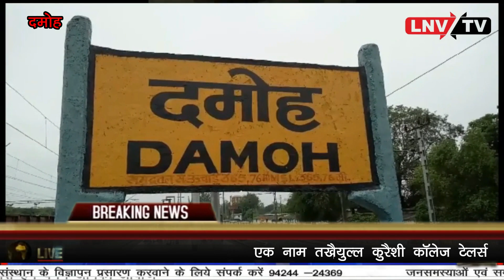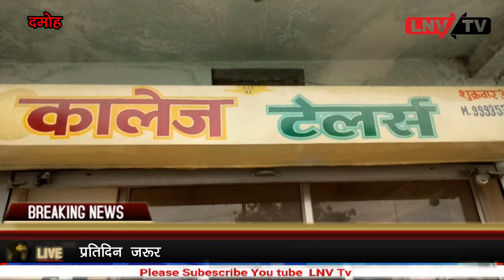. अप्रत्यक्ष कोरोना योद्धा बने तखैयुल कुरेशी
. LNV tv 01 June 2020/ अप्रत्यक्ष कोरोना योद्धा बने तखैयुल कुरेशी लगातार कर रहे मास्को का वितरण